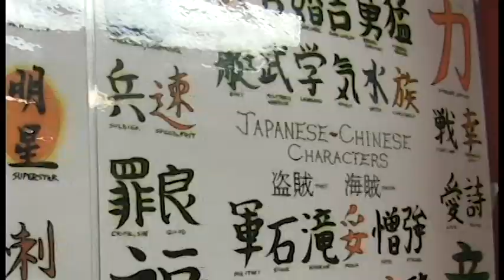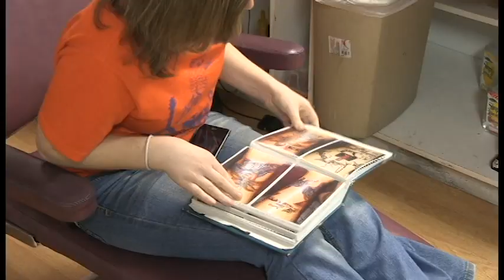Video Production - Seth Tom Kelvin Puckett Nico Boncales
"Entrepreneurship" Video Made for Phi Beta Lambda chapter of CCCC 2013. This Video was entered in competition at the State Leadership Conference (SLC) 2013 and won 1st place against other chapters of North Carolina PBL members. Placing for National Leadership Conference (NLC) we qualified for the finals at 10th place. From little ole' Sanford to the Lands of California, Anaheim, we are proud to represent and bring back home these awards ! ( Awards Ceremony Video

Finals
 Digital Video Production

1. Sylvia Tang, Turner VovAlman, Embry-Riddle Aeronautical University, Arizona
2. Kasha Messersmith, Veronica Waddell, McCook Community College, Nebraska
3. Erik Boone, Haley Castillo, Southeastern Community College, North Carolina
4. William Eigenmann, Missouri Southern State, Missouri
5. Zachary Weaver, Arkansas State University-Mountain Home, Arkansas
6. David Crawford, Caleb Beau Roberts, Riley Rogers, West Georgia Technical College - Douglas Campus, Georgia
7. Ryan Berg, Katie Mosteller, Mississippi Gulf Coast Com. College--Perkinston, Mississippi
8. Austyn Chynoweth, Kelli Coates, Central Christian Coll of KS, Kansas
9. Nathan Howe, Tulsa Community College - Metro Campus, Oklahoma
10. Nico Boncales, Kelvin Puckett, Seth Tom, Central Carolina Community College, North Carolina